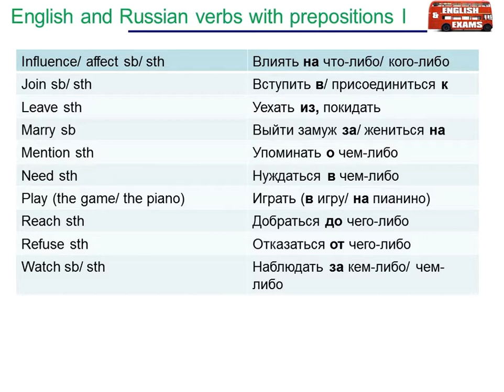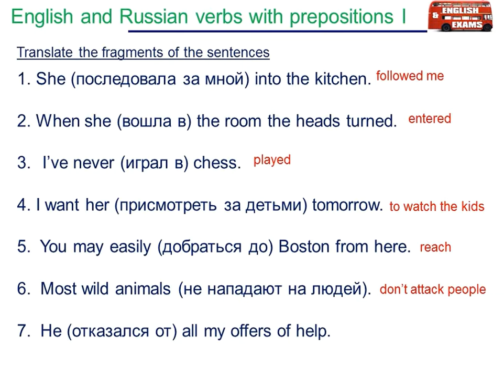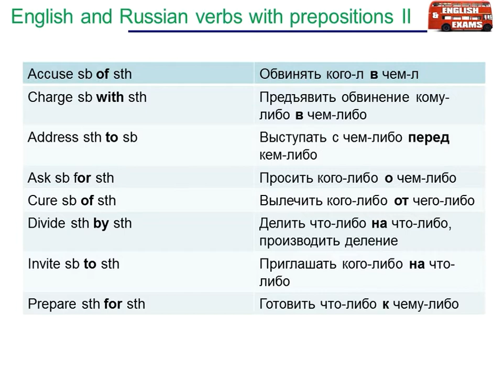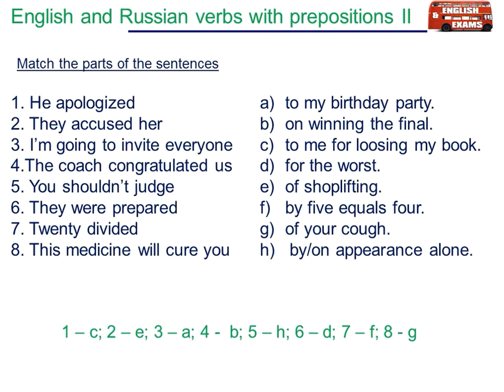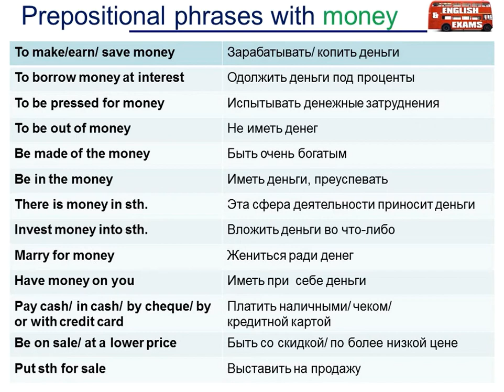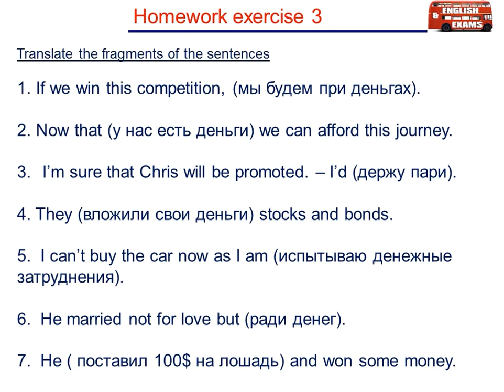Английский язык – 11, 18.05.2020